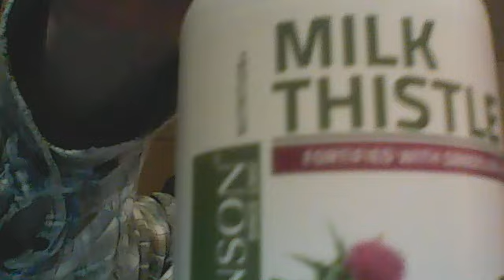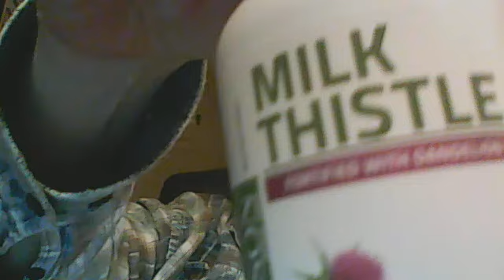GRUMPY OLD MEN LIKE ME WHO DRINK TOO MUCH AND TIP TOO MUCH AT BARS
I want to share about the results of my tipping the servers where I eat and what happened in Lexington, KY.  Also, being a lifelong drinker, I am planning to stop.  I will share a cheap detox herb that has reversed liver disease.